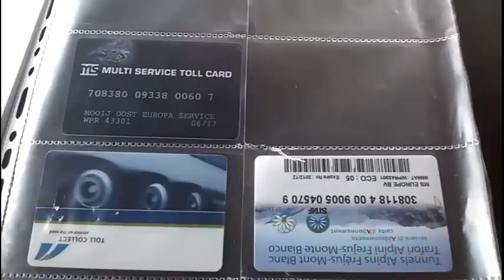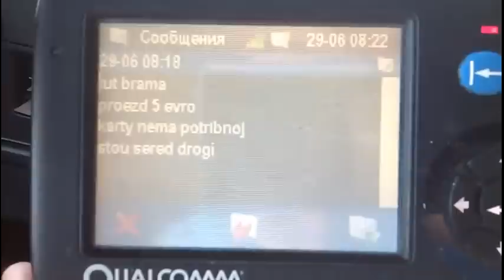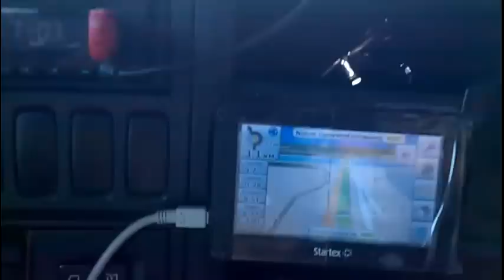Платный туннель под рекой в Голландии! Кредитные карты не подходят!(№60)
Если я чем-то помог вам и вы хотите отблагодарить:
  Буду вам очень признателен!!!